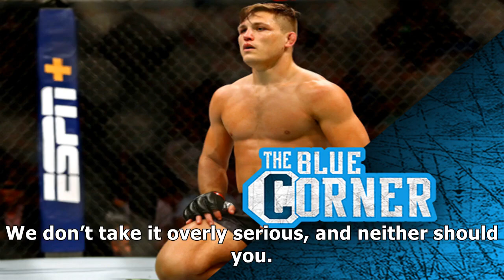Video: Drew Dober starches Marco Polo Reyes in 67 seconds at UFC on ESPN 3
✔ By: Nolan King, The Blue Corner | June 29, 2019 10:15 pm UFC lightweight Drew Dober is quietly sneaking up the divisional ladder. While Dober hasn’t had many overly flashy performances in his promotional tenure, he’s shown great improvement in each outing. Saturday night at UFC on ESPN 3, Dober finally picked up the highlight reel victory he has been searching for. In under one minute’s time, Dober (21-9 MMA, 7-5 UFC) disposed of opponent Marco P...

✔ You can see the details of "Video: Drew Dober starches Marco Polo Reyes in 67 seconds at UFC on ESPN 3| MMA UFC" here